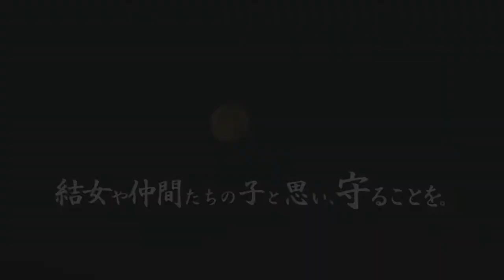【BBC放送作品】忍ジャガー 特別編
【BBC放送作品】忍ジャガー
抜け忍も、物の怪も、狩られる獲物に違いなし。忍ジャガーに容赦なし。
ここは滋賀県甲賀市信楽町。
美しい陶芸作品が生まれる、のどかな芸術の街である。
ただし、夜が来るまでは。

忍ジャガーの番組は、影のごとし。
いつどこで流れるかは不明です。
アミンチュてれびBBCの１日の放送のうち、
たいていどこかに流れています。